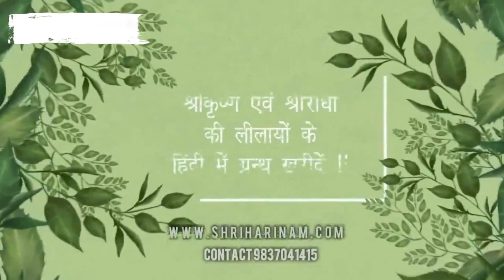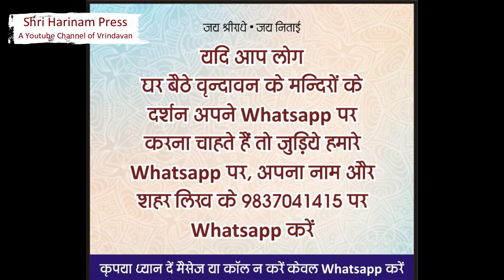सन्त दर्शन !! ऐसे सन्त जो नित्य श्री गिरिराज जी की तीन परिक्रमा लगाते है Sant Darshan Giriraj Ji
दर्शन कीजिये ऐसे पूज्य सन्त के जो गोवर्धन गिरिराज जी की नित्य टीम परिक्रमा लगाते है